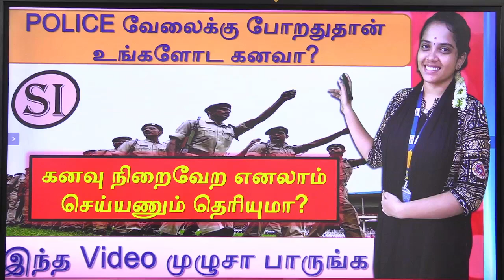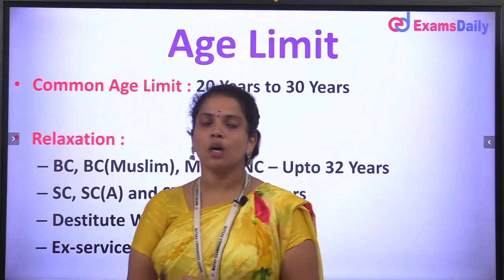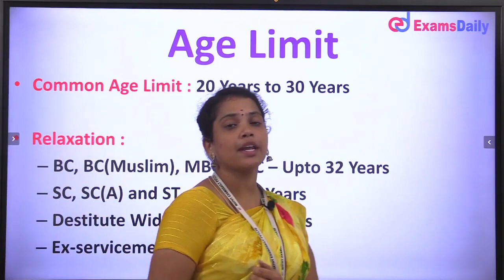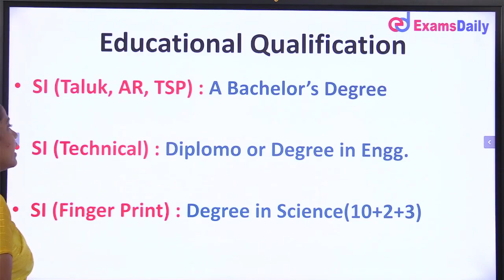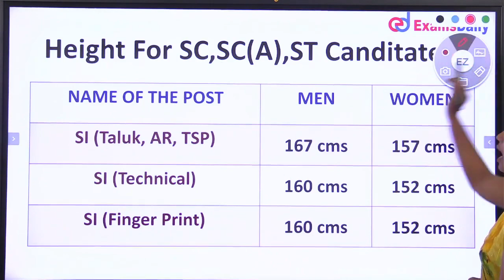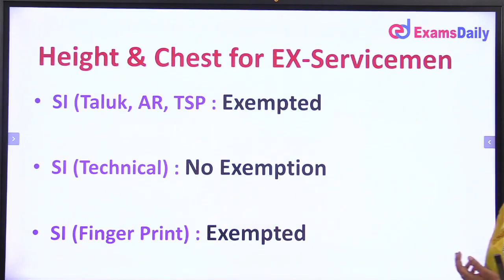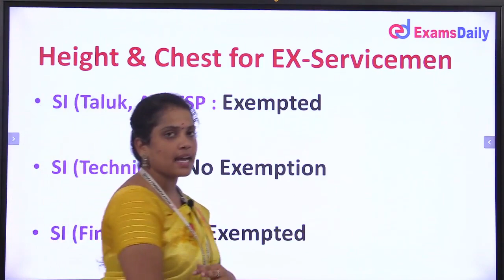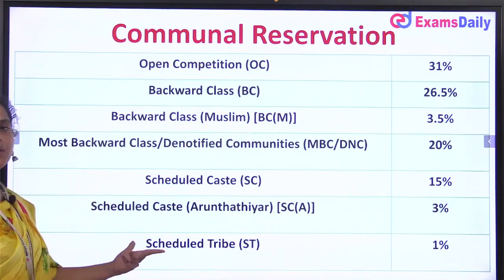போலீஸ் வேலையில் சேர ஆர்வமுள்ளவரா ? இந்த விடீயோவை மிஸ் பண்ணிடாதீங்க ? | TNUSRB PC Exam Full Details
TNUSRB / TN Police Sub Inspector (SI) Exam  Syllabus and Exampattern Fully Explained in Tamil